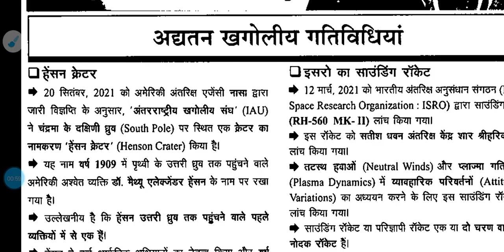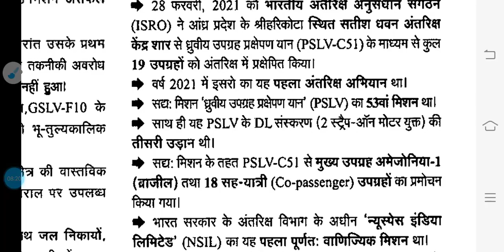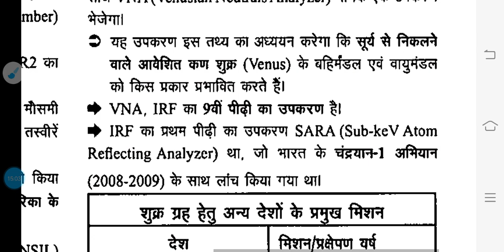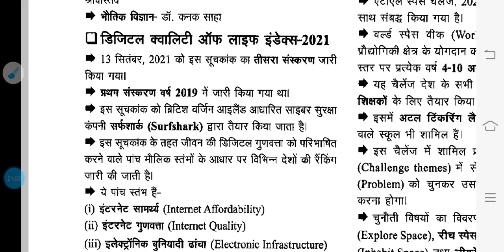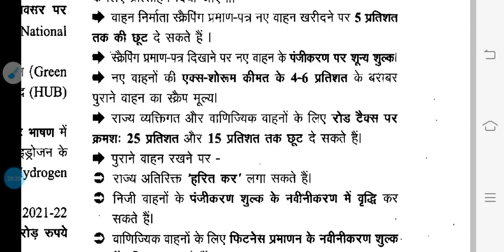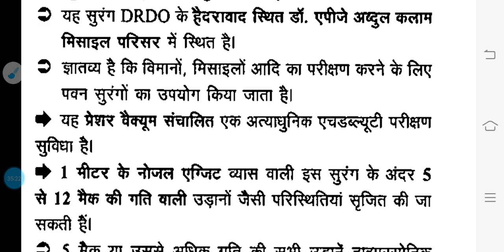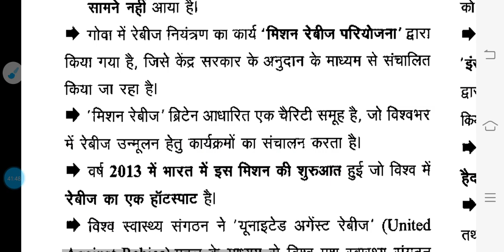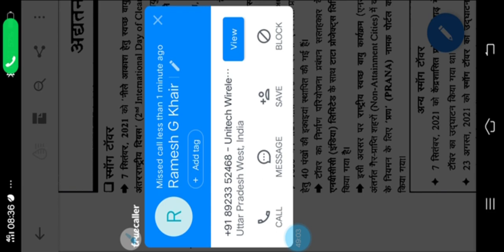दृष्टि घटनाचक्र वार्षिकी (10) current affairs 2021 uppcs ,ro, aro